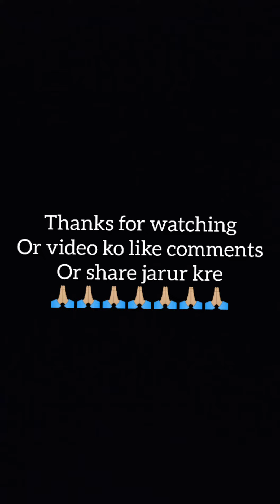Rajmahal katthiwada madhya Pradesh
Video shut by ..Rd rajendra
Video editing ... Vijay chouhan

Katthiwada rajmahal . Katthiwada madhya Pradesh. Katthiwada maintain stays.katthiwada natural beauty.katthiwada jhrna.katthivada Polo ground.katthiwada madhya Pradesh.

Instagram par follow kre.

_______________dhanyavad__________________